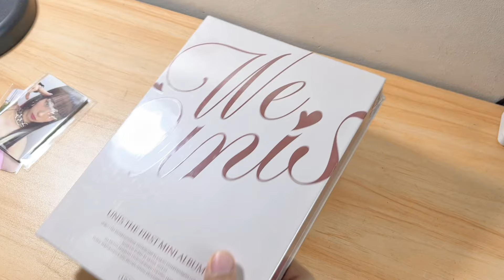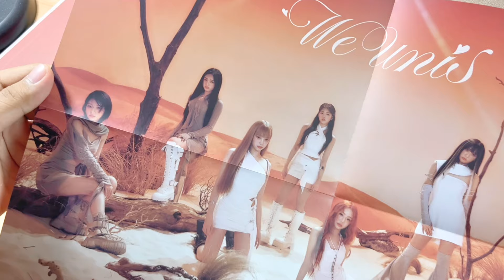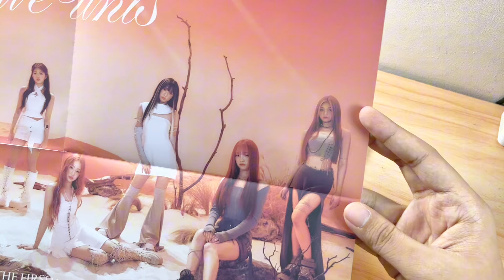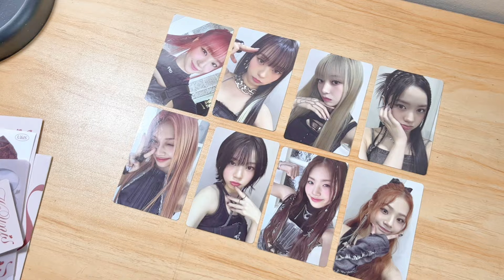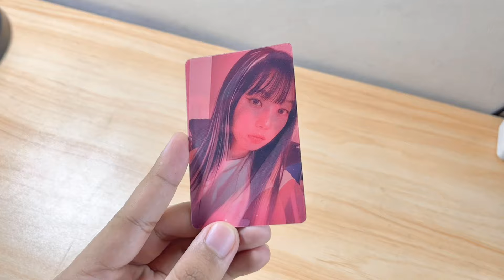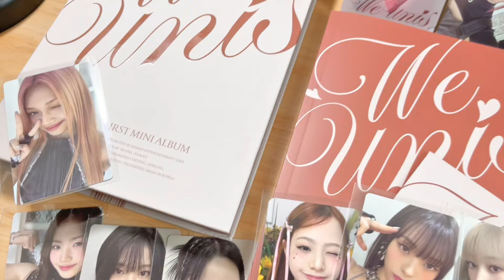Unboxing UNIS First Mini Album - We Unis (Start Ver.)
Hello everyone! Finally hopping back into YouTube! Today, we’ll unbox UNIS’ first mini album, We Unis! This is the Start Version with WITHMUU POB and First Press POB. I bought this from Shopee Philippines via KPOPMERCH (@kpop_merch.ph).